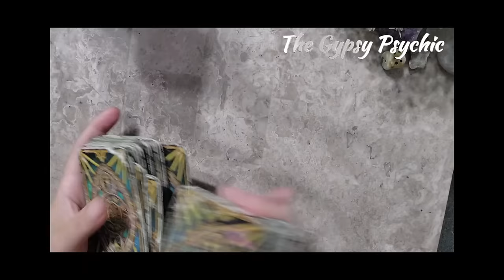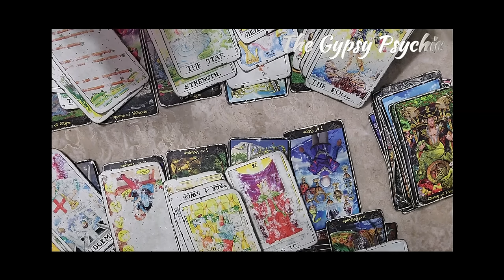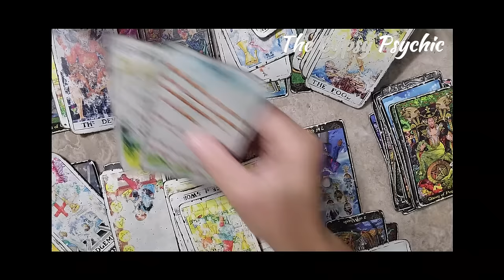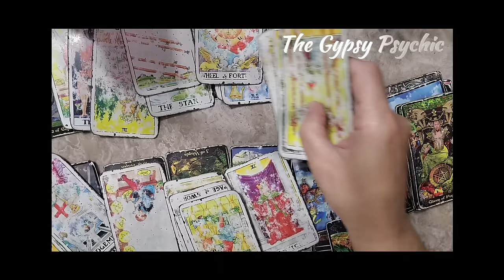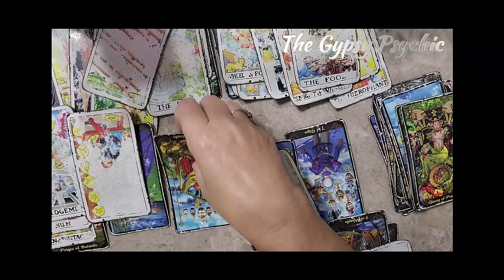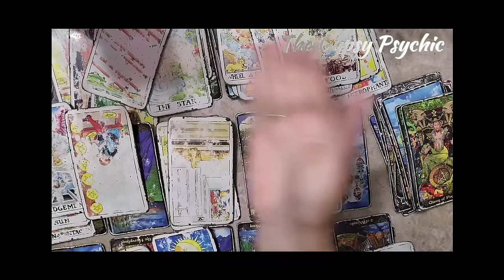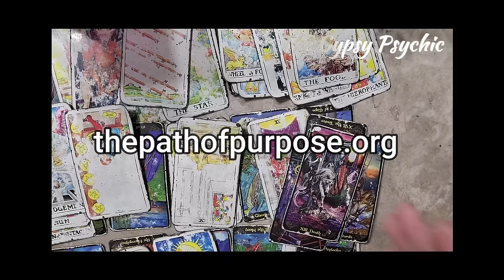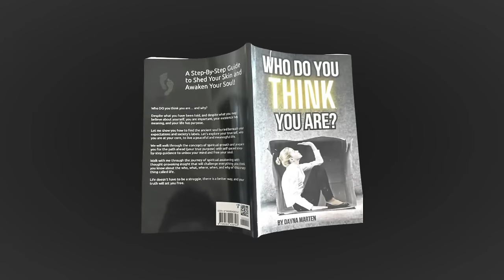TAURUS | RELATIONSHIP ADVICE.